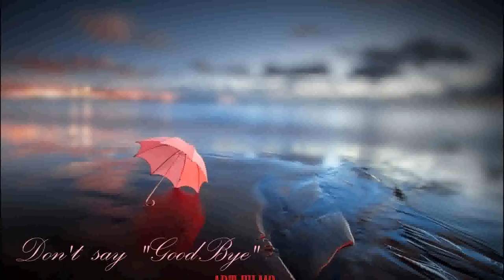Eve Brenner - Melancolie